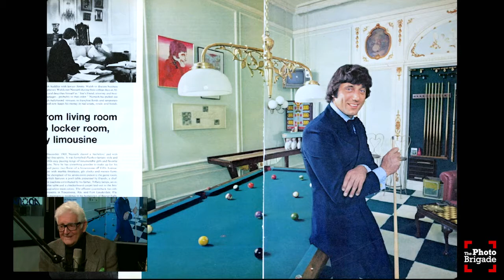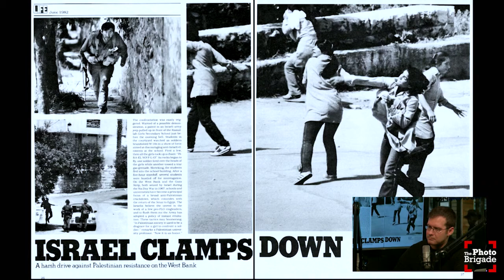Harry Benson - Photo Brigade Podcast #125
On this episode, Robert Caplin chats with the one-and-only Harry Benson, who initially rose to fame alongside The Beatles, having covered their inaugural trip to the United States in 1964. They talk about his legendary career working with world leaders and celebrities, as well as capturing crucial historical moments. They also discuss the new documentary "Harry Benson: Shoot First" chronicling his epic career. Sit back, relax, and enjoy this episode of The Photo Brigade Podcast.

Harry Benson has spent the last five decades capturing iconic images of world leaders, presidents, celebrities, and crucial historical moments. As a photojournalist from London, Benson truly launched his career while traveling on assignment with the Beatles to cover their first tour in America. The Scottish-born photographer began his career at the Hamilton Advertiser before moving to Fleet Street where he worked for London’s Daily Sketch and the Daily Express. Upon his arrival with the Beatles in 1964, Benson decided to stay in America where he would go on to work for publishing greats such as Life Magazine, People Magazine, Vanity Fair, and Architectural Digest.

Throughout his extraordinary career Benson has built a collection of images featuring American presidents from Eisenhower to Trump, Martin Luther King, Jr., Queen Elizabeth, Winston Churchill, The Beatles, Mohammad Ali, Elizabeth Taylor, Michael Jackson, and Andy Warhol to name a few. This award-winning photographer has had forty one-man exhibitions of his photographs in the US and Europe including a 50 year major retrospective of his work at the Scottish National Portrait Gallery, Edinburgh (2006); the Smithsonian National Portrait Gallery, Washington, D.C. (2007); and Kelvingrove Museum of Art, Glasgow (2008) and his work remains in the permanent collections of each of these museums.

"Harry Benson: Shoot First" documentary ➟  Magpictures.com/harrybenson